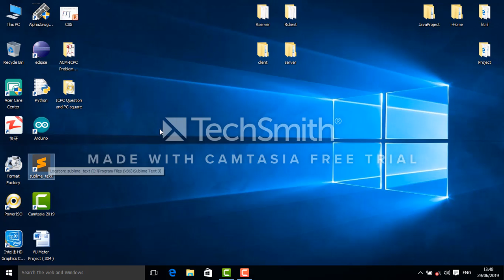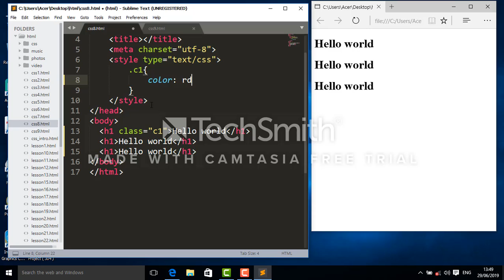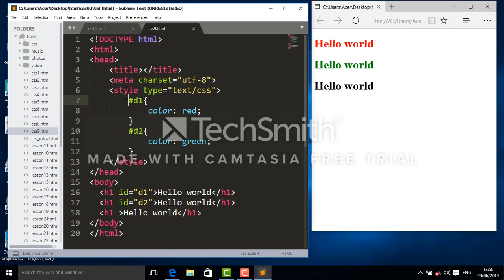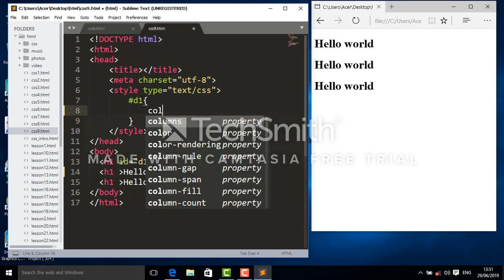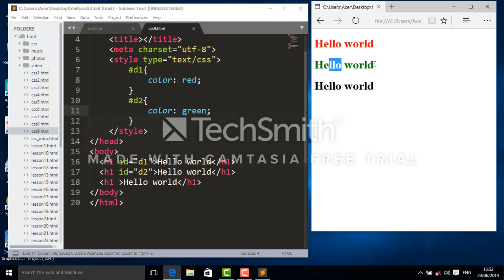CSS Lesson-8 (class && ID)